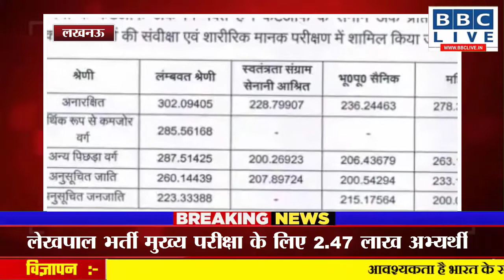UPSSSC Lekhpal Bharti: लेखपाल भर्ती मुख्य परीक्षा के लिए 2.47 लाख अभ्यर्थी शार्टलिस्ट, कटआफ अंक जारी